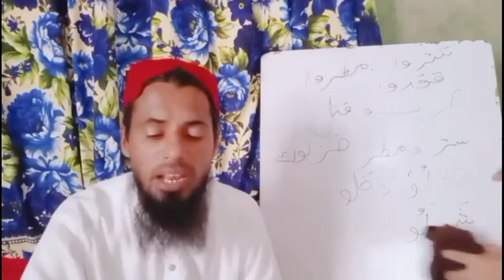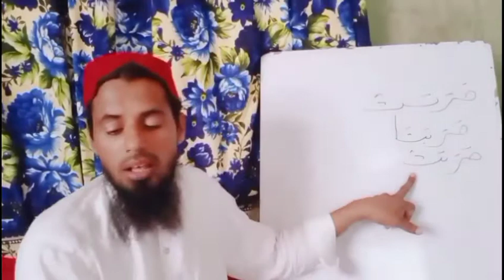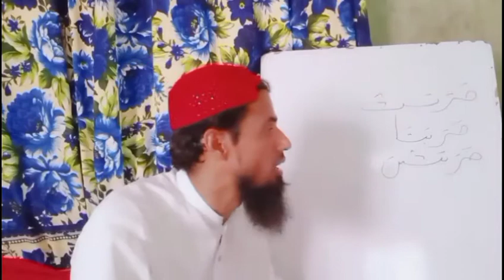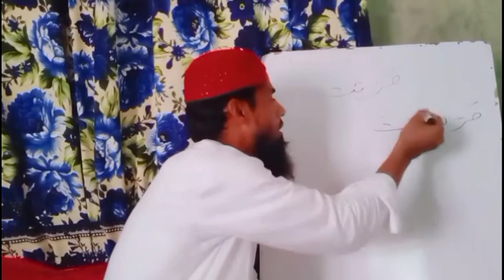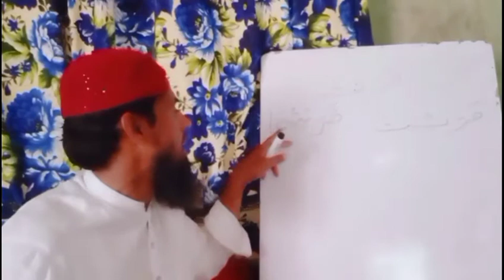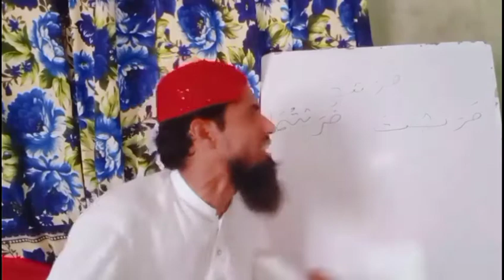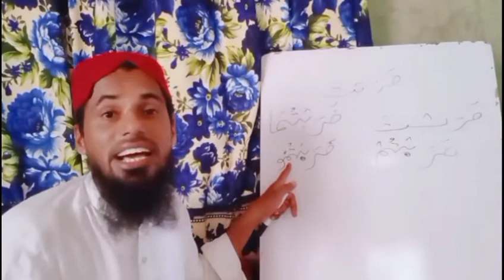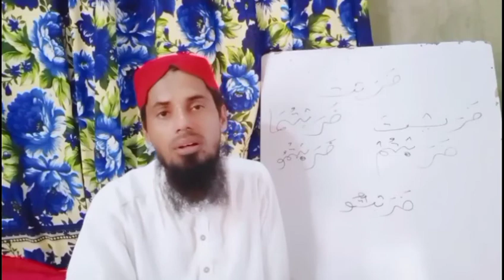ilm us sarf lesson no 20 by sagheer ahmad rizvi-ilm noor hai(ماضی کی بنائیں)